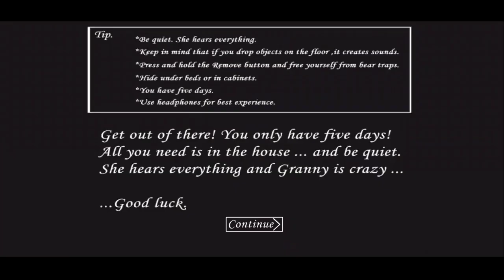Granny is Harry Potter in Granny v1.7.3 Door Escape | Full Gameplay